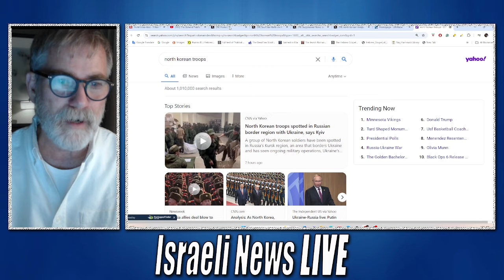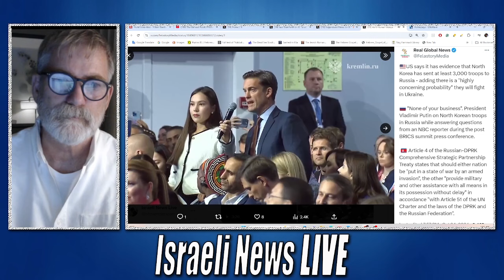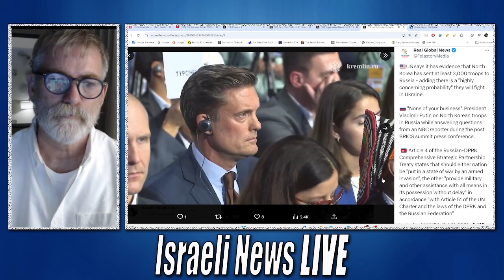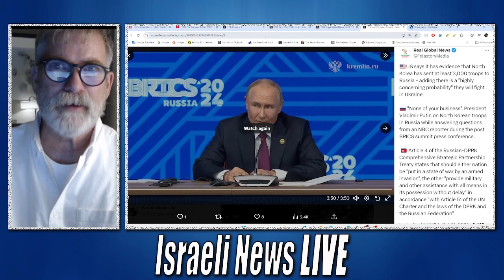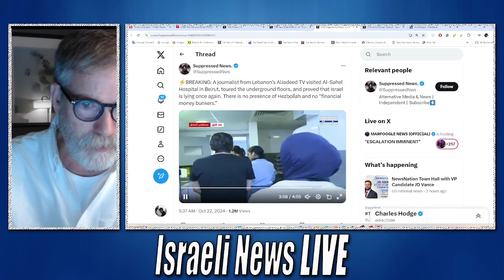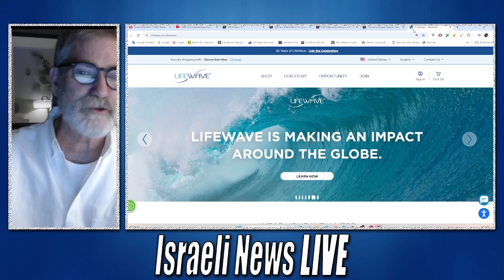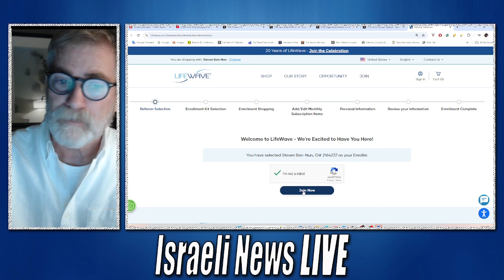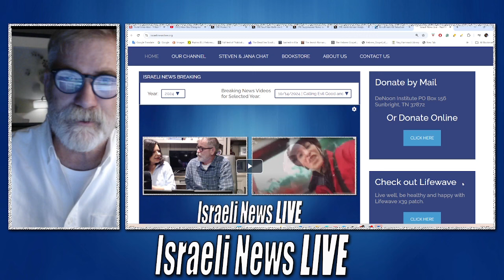Is BRICS Preparing WO Currency?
President Putin received a mock version of the BRICS currency at their 2024 summit. It seems that an alternate WO is taking shape. Israel threatens to attack yet another hospital in Lebanon.

Lifewave join up a fantastic business and even more wondrous products